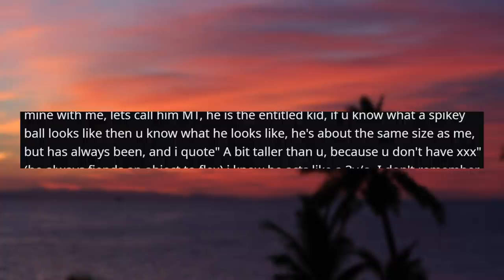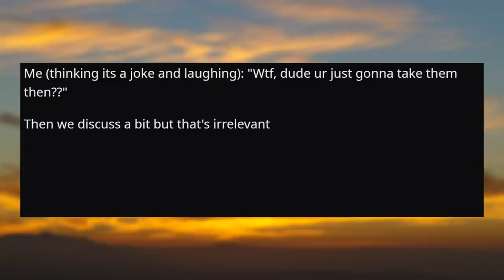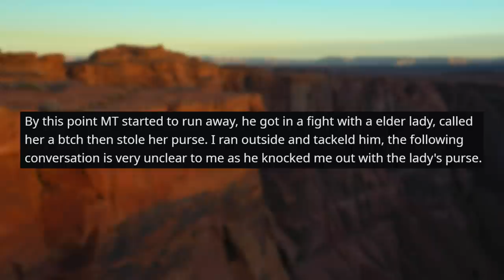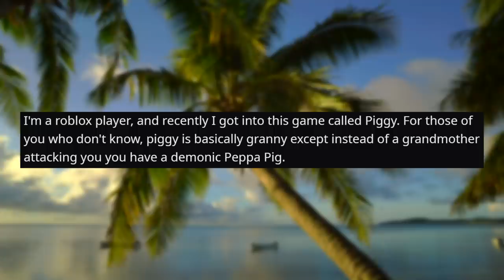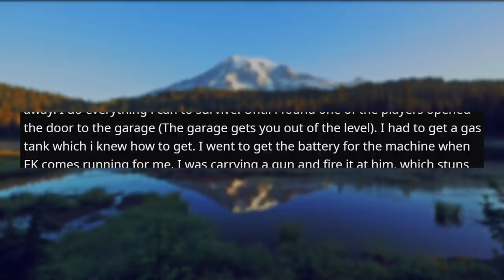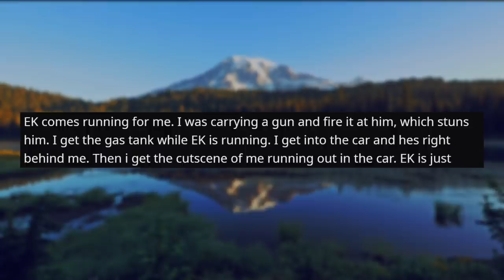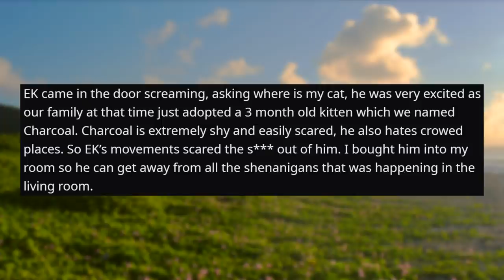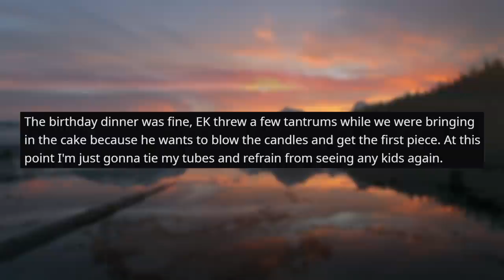r/EntitledParents | "YOU ROBBED A CANDY STORE!?"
r/entitledparents - In this entitled parents video an entitled kid robs a candy store!

👍 Like this video if you enjoyed!